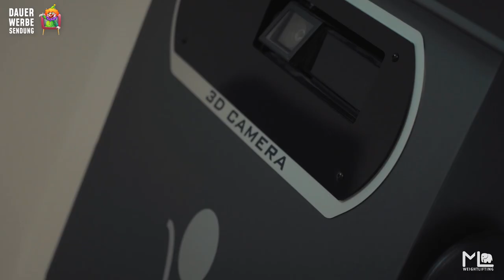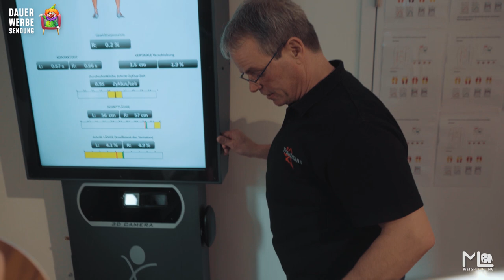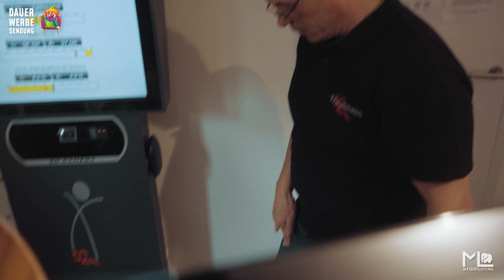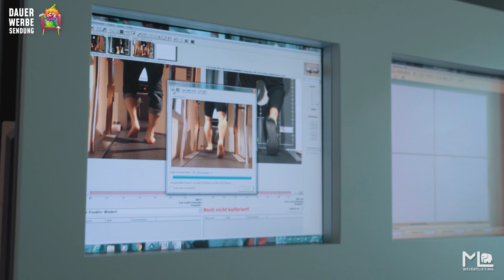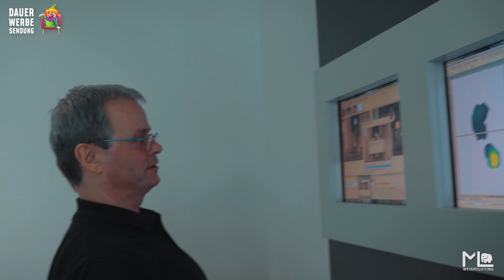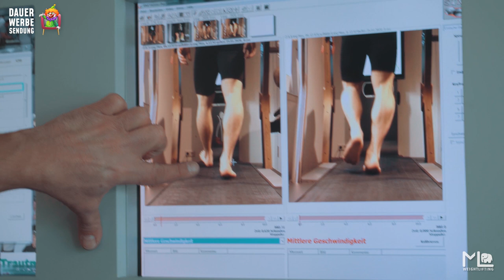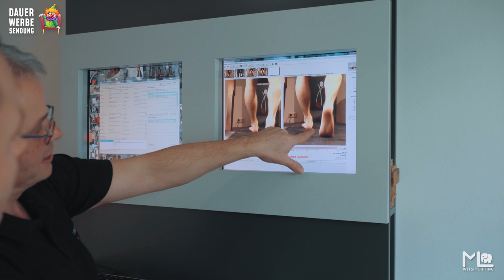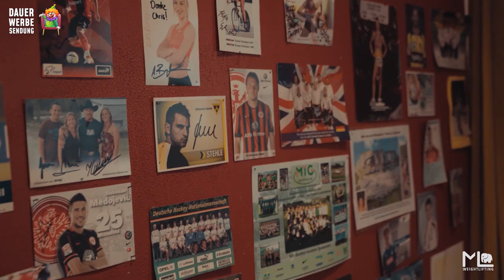Die große Weightlifting SCHUHDOKU - Das Geheimnis meiner EINLEGESOHLEN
Freunde des gepflegten Leistungssports!

Heute wird es Zeit für ein lange gehegtes Geheimnis. Ich nehme Euch mit in die heiligen Hallen der Einlagenmanufaktur Trautmann und schaue dem Chef höchstpersönlich bei der Herstellung meiner neuen Einlagesohlen über die Schulter.

Ein großes Dankeschön geht hierbei an Christoph Trautmann, der uns diese tiefen Einblicke in sein Business ermöglichte.

Schaut gerne mal im schönen Schwetzingen vorbei, wenn auch ihr mehr über eure Füße erfahren wollt!

Ich wünsche Dir viel Spaß beim Nachmachen.

Euer Max

Euch gefällt das Video und ihr wollt mehr davon? ;-)